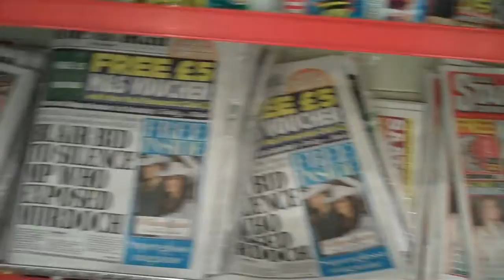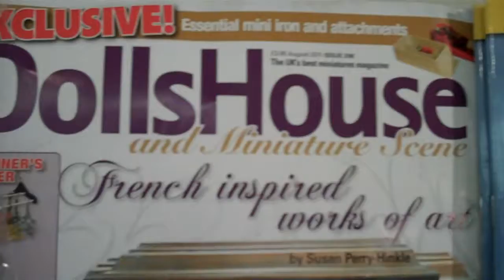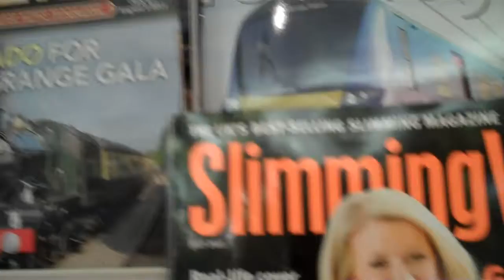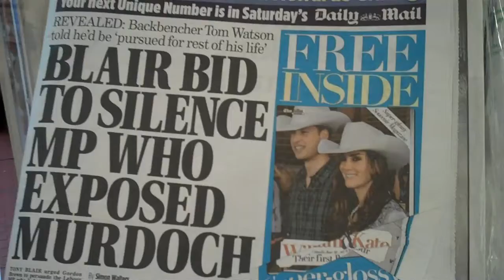Paper-Based Media : Alive?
Are magazines and newspapers still alive ... is it surviving all the competition from online alternatives.

These UK supermarket magazine racks were shot on the day that the UK newspaper "The News of The World" closed after 168 years of publishing.

July 2011